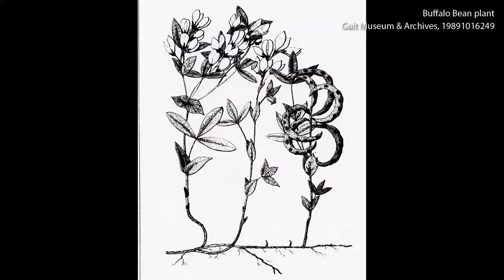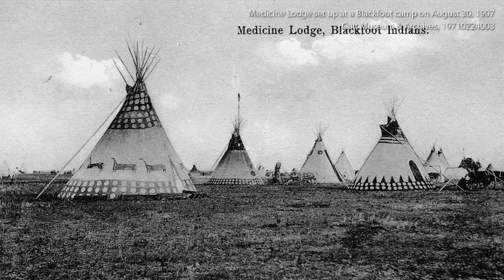Kítao’ahsinnooni: Blackfoot Territory with Rebecca Many Grey Horses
Rebecca Many Grey Horses presents an overview of indigenous history in southern Alberta. Rebecca has facilitated Indigenous history classes here at the Galt for the past two years, bringing in local experts, knowledge keepers and elders to educate large groups of learners. The video features many archival images.

You can find more information about the photos on our database website at collections.galtmuseum.com.

The hand-drawn map of traditional Blackfoot territory can be purchased for $10 by contacting Mary Weasel Fat Librarian and Elders Coordinator at .

The Galt is grateful to the subject-matter experts delivering online content. As local professionals and knowledge experts, these presenters add valuable contributions to the local discourse; however, their ideas are their own. The people featured in the videos and those behind the scenes followed best practices to protect their health and safety.